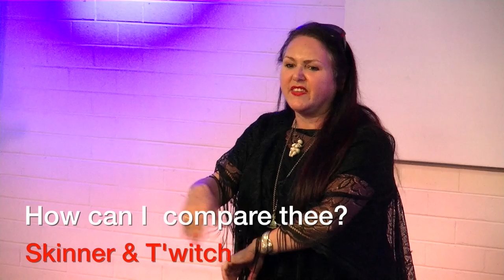How can I compare thee? (Skinner & T'witch)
UK duo Skinner & T'witch performing an original song at Humph Hall, (Sydney, Australia) in October 2019.